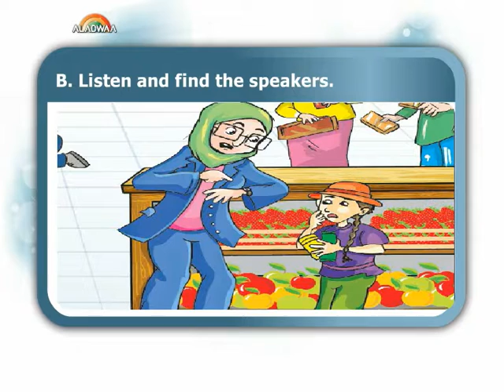Unit 9 " In the shop " - Lesson 1 " conversation time " - B - primary 3 - 2nd term